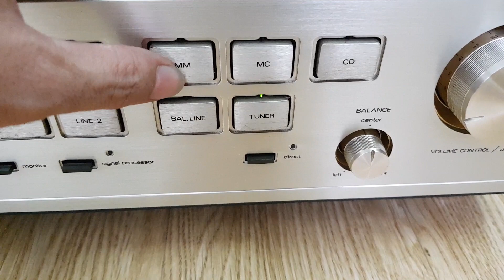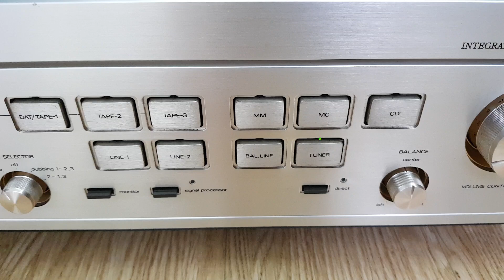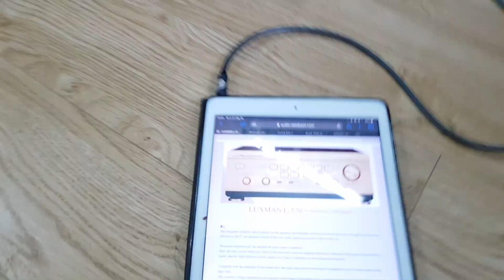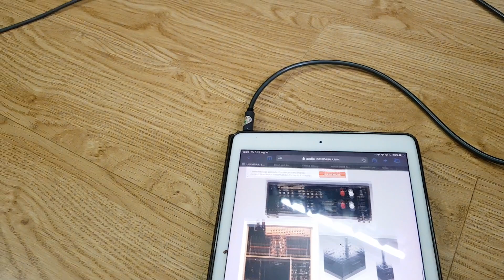Luxman L-570, Chạy thuần ClassA, chất âm ngọt ngào & tinh tế.. LH: Bombop Audio